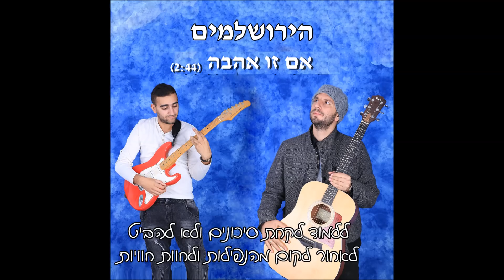הירושלמים אם זו אהבה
מילים ולחן : יונתן כהן
הפקה מוסיקאלית : זוהר ברק

סוף הזמן מגיע כל כך מהר
להתעורר להתחיל במקום אחר
ללמוד לקחת סיכונים
ולא להביט לאחור
לקום מהנפילות ולחוות חוויות

אם זו אהבה אמיתית אז למה
אני מרגיש כל כך לבד
אם זו אהבה אמיתית
אז איך בסוף
אני עדיין לבד

אני טס לצד השני של העולם
למצוא את השקט האמיתי שבחיי
להתחיל מחדש לנקות את הכל
כל יום שיכנס קצת אור לנשימות הארוכות
להירגע , להירגע

אם או אהבה אמיתית
אז איך בסוף אני עדיין לבד